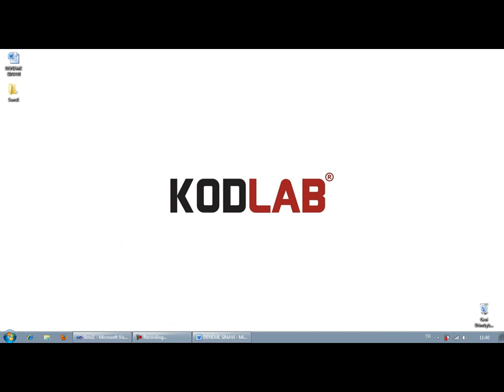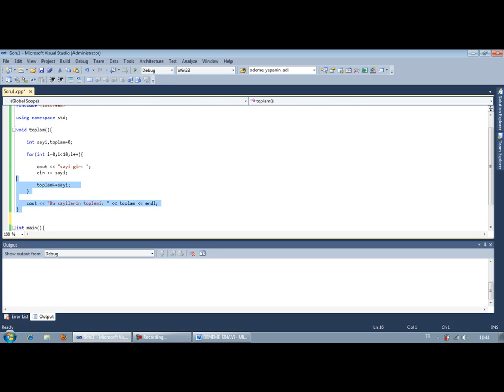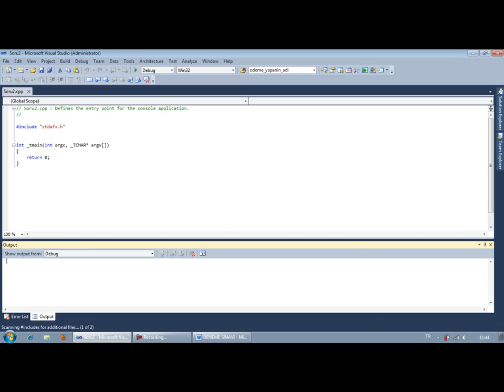"C++"- ders43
Arkadaşlar derslerin herkese ulaşması için lütfen  ilgili makamlarda paylaşın. UNUTMAYIN en iyi yazılımcı paylaşmayı bilen yazılımcıdır!